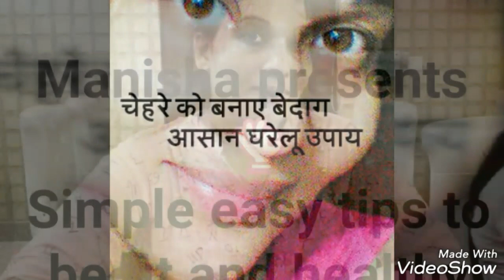त्वचा बनाये सेलिब्रिटीज जैसी बेदाग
Mix 1 tomato juice
1 potato juice
1 lemon juice in rose water
And apply 3_times a day for 15 minutes
After that wash the face with normal
 plain water
If u have sensitive skin plz apply on your hand first

Weight loss journey
Watch my previous videओ